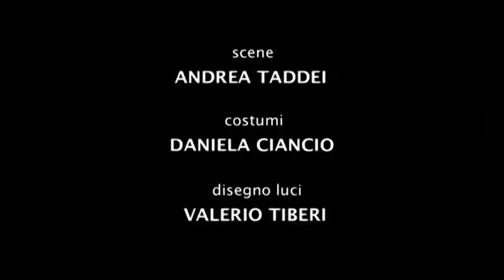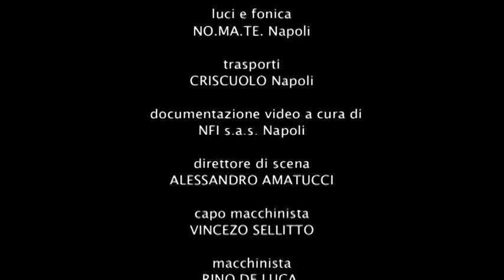NAPOLI: CHI RESTA E CHI PARTE - Komiko production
Omaggio a GIUSEPPE PATRONI GRIFFI Dedicato a LELLO SCARANO
KOMIKO Production
diretta da FRANCESCA SCARANO
presenta
SAL DA VINCI
in
'NAPOLI: CHI RESTA E CHI PARTE'
da Caffè di notte e giorno e Scalo Marittimo
di Raffaele Viviani
con la partecipazione di
GIGIO MORRA
con
GAETANO AMATO
MARIO ATERRANO CIRO CAPANO
LALLA ESPOSITO PATRIZIA SPINOSI
LELLO RADICE
GIUSEPPE MASTROCINQUE
e TONINO TAIUTI

FEDERICA AIELLO FIORENZA CALOGERO
SERGIO CELORO ANTONIO FIORILLO
RINO DE LUCA
Orchestra:
CIRO CASCINO, pianoforte; SALVATORE DELL'AVERSANO, chitarra;
GAETANO DIODATO, basso; GIANLUCA MIRRA, batteria; GIUSEPPE DI COLANDREA, fiati;
Regia di ARMANDO PUGLIESE
Scene ANDREA TADDEI
Costumi DANIELA CIANCIO
Musiche originali di Raffaele Viviani
Orchestrazione di ADRIANO PENNINO
Disegno luci VALERIO TIBERI
Assistente alla regia Pino L'Abbate -- Maestro concertatore Ciro Cascino - Movimenti coreografici Ettore Squillace
Realizzazione scena Laboratori&Laboratori Flegrei - Assistente costumista Ilaria Carannante
Costumi Sartoria Farani. Roma - Calzature Pompei 2000. Roma -- Trucco Team Leo. Napoli
Luci e Fonica NO.MA.TE. Napoli -- Trasporti Criscuolo. Napoli --
Direttore di scena Alessandro Amatucci. Capo macchinista Vincenzo Sellitto. Macchinista Rino De Luca
Datore luci Gianni Netti. Elettricista Pellegrino Raucci. Fonico Massimo D'Avanzo.
Fonico di palco Gianni Gallo. Sarte Ilaria Carannante -- Rita Boccarossa
Photo di Oreste Lanzetta
Progetto grafico di Vincenzo Bergamene
Segreteria di produzione Valentina Ruffo
Amministratori di compagnia Michele Boné - Lucia Mandarini
Ufficio stampa e relazioni esterne Carmen Vicinanza
Uno spettacolo prodotto da Francesca Scarano per Komiko Production
Allestimento 2011